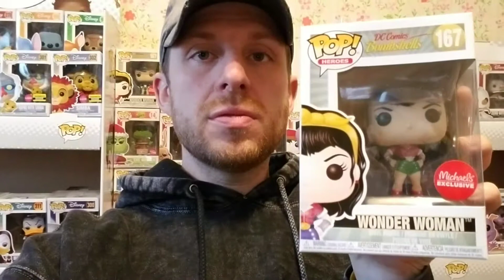My Funko Pop Collection + POP GIVEAWAY!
I started collection Funko Pops back in 2012. In this video I share my collection and talk about why I enjoy collecting! I will also be giving away an exclusive Funko Pop figure. Watch the video to find out which Pop you could win!

In order to win the giveaway you must do the following:

2. Like this video
3. Leave a comment stating why you want to win this Pop!